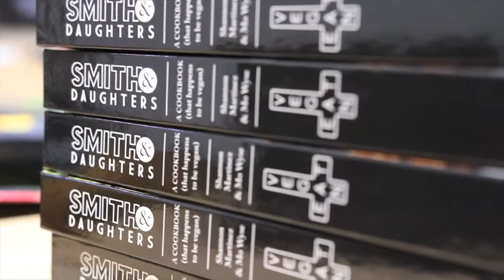Smith & Daughters: A Cookbook that Happens to be Vegan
Forget your preconceptions of vegan food. In 'Smith & Daughters: A Cookbook (That Happens to be Vegan)' Shannon and Mo are here to challenge them all. Their aim is for people to experience delicious plant-based food the way it should be: big, bold, flavourful, noteworthy and celebration-worthy.

Smith & Daughters: A Cookbook (The Happens to be Vegan) is available from bookstores worldwide.